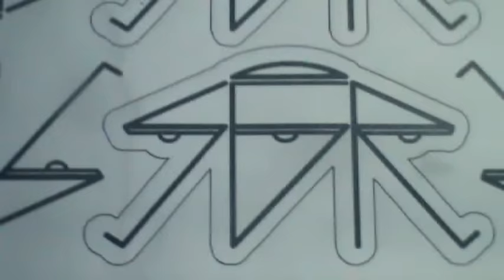sbr moskoma emin part